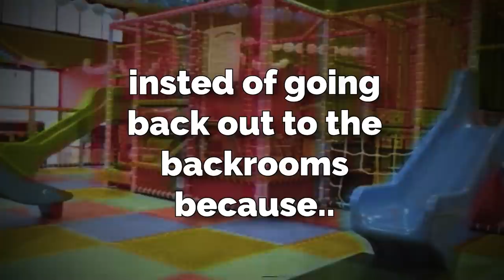Backrooms level 18 is WEIRDCORE HORROR...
Today I talk about Backrooms level 18, aka "Memories" this one takes you back to your weirdcore childhood memories and makes you relive them... does that sound fun?
 (👍 ͡▀̿ ̿ ͜ʖ ͡▀̿ ̿ )👍

HOPE U ENJOY! (BSS #6)

 (👍 ͡▀̿ ̿ ͜ʖ ͡▀̿ ̿ )👍

by TheRelaxedMovement.

👽Main Channel👽@Broogli
🎮Second Channel🎮@Twoogli

broogli, backrooms, backrooms level 18, broogli level 18, broogli backrooms level 18, backrooms level 18 explained, backrooms weirdcore